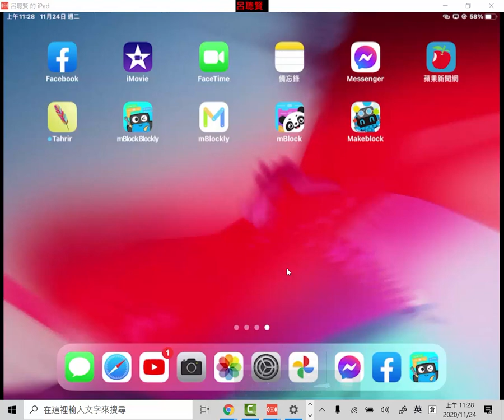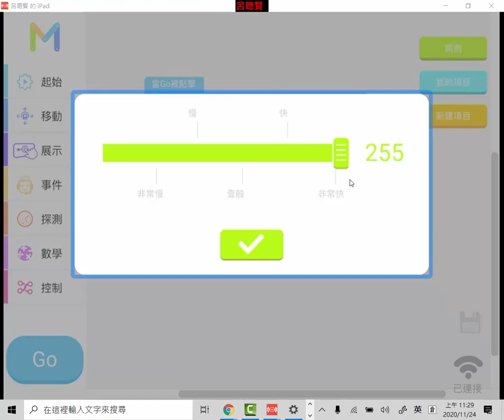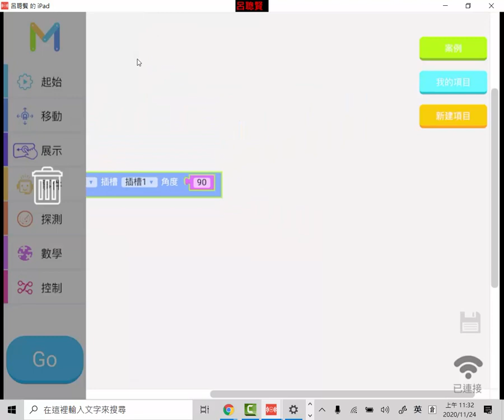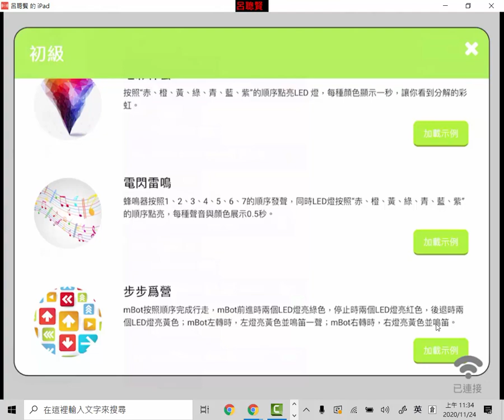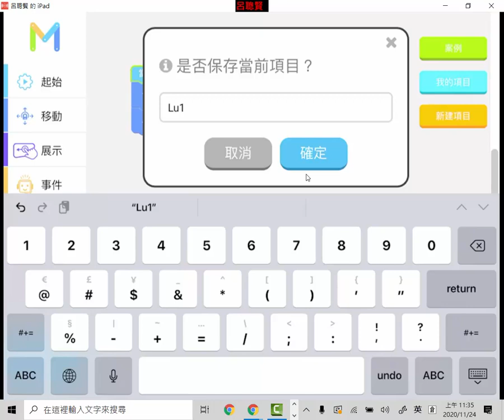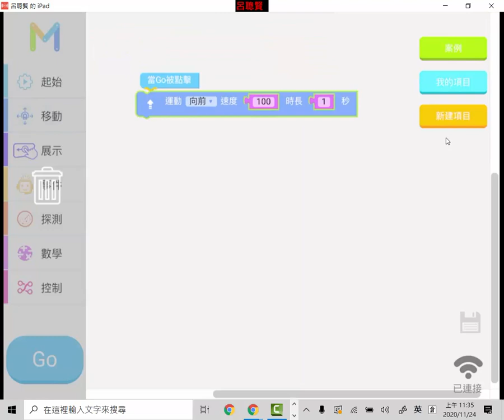A07 平板mBlockly使用說明